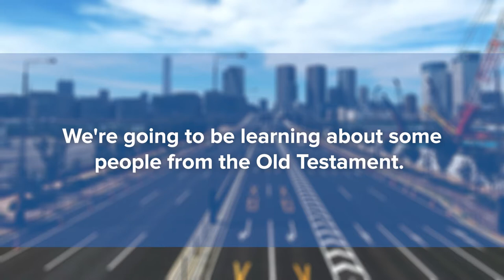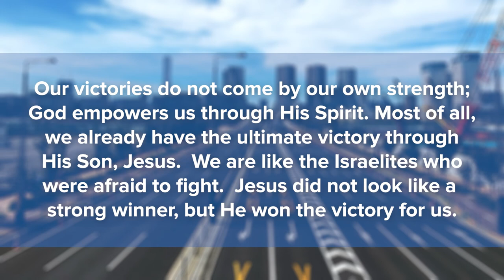Online ShakeOut | Sunday April 18, 2021